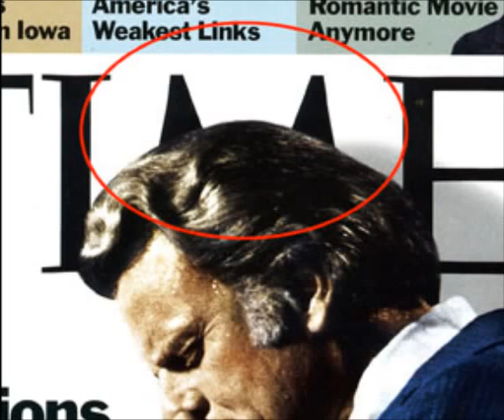Billy Graham. A false prophet till death.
God's simple way to heaven.
1. The Bad News. We are sinners who can't save ourselves
from hell.  Romans 3:23. For all have sinned and come
short of the glory of God.

2. The Good News is the Gospel. Jesus Christ who is God's
Son, died on the cross for your sins. He was buried & rose
believing what Jesus did for you. (Faith alone in Christ alone.)

Acts 16:31. Believe on the Lord Jesus Christ and thou shalt
be saved, and thy house.

Jesus said in:
John 6:47. Verily, verily, I say unto you, He that believeth on me
hath everlasting life.

Have you believed in Jesus to save you and give you eternal
life? Yes_ No_.